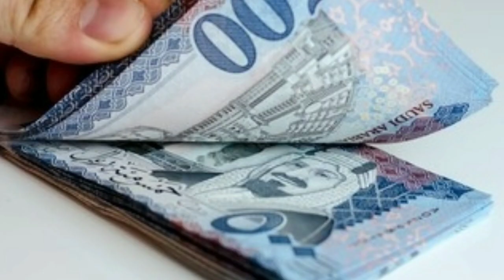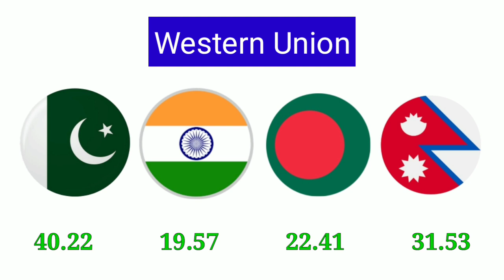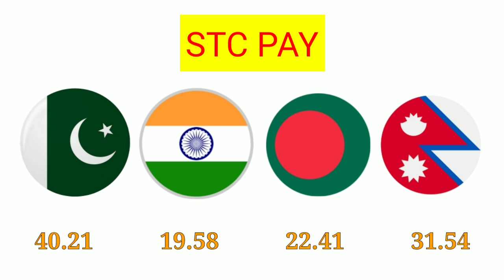Saudi Riyal Rate in Pakistan India Bangladesh Nepal | Today Riyal Rate 18-04-2021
Saudi Riyal Rate in Pakistan India Bangladesh Nepal | Today Riyal Rate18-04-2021